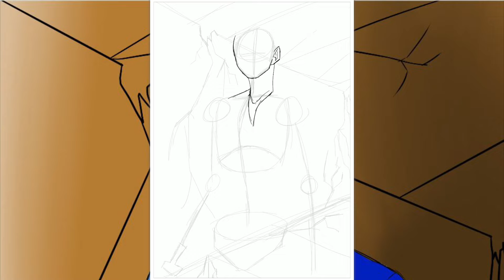My Best Drawing Yet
This took like 3 hours.